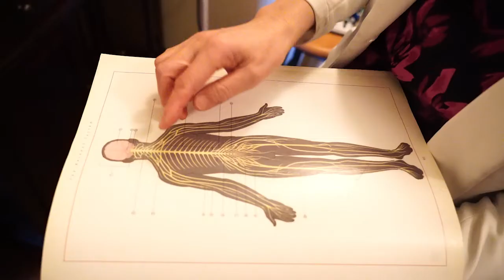East West Wellness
East West Wellness Center in Gaithersburg, Maryland combines the medical treatments of Eastern and Western cultures, with a family atmosphere. Mirchaey Sahlu has the story